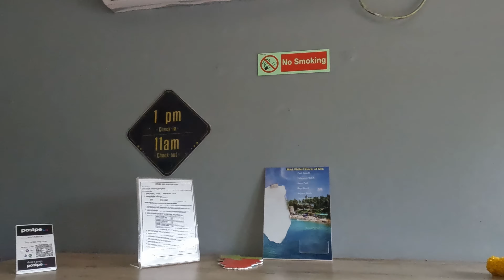The Beginning | GOA Travel Diaries(Part-2) | Family Travel Vlog | Pavan Gurudev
Today is the Day-1 of our travel journey in GOA with my family. Yes!! You heard it  right.
Let's take a visit into our resort and then lets start the beautiful journey of vibes.
I'm soo excited to share all my moments with you gys so that you can feel my enjoyment and entertain yourselves with my lame jokes as always. LOL ;P
Please do not skip any part of this video to enjoy the real fun and watch the beautiful locations and the beauty of GOA.

If you haven’t already, Please hit
I love & appreciate you all. ♡♡

♡ Pavan Gurudev ♡

I’m super active on social media catch me there!! :D

Checkout My Previous Vlogs,

Music Owner Credits,